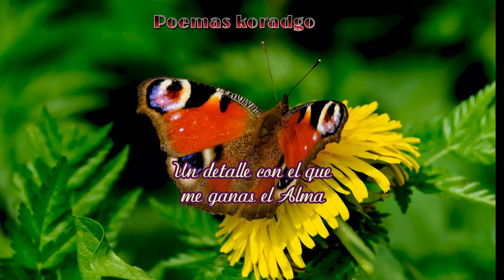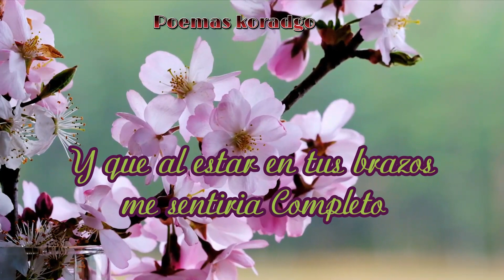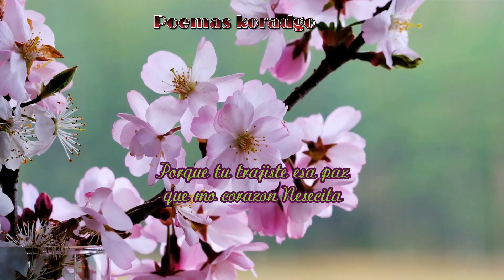Tu cambiaste mi vida Poemas para ti que tanto amo,versos de amor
Para ti que cambiate mi vida y me llenaste de amorpor eso te amo.
Poemas y versos de amor para compartir con alguien